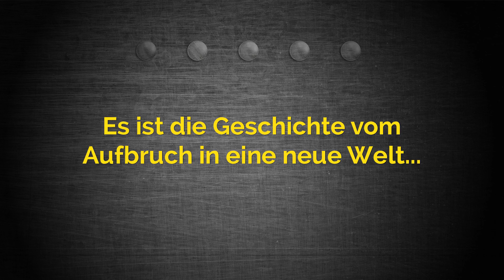Titanic - Das Musical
Die MusicalFactory Groß-Umstadt und der Musicalchor Flame inszenieren gemeinsam Titanic - Das Musical. Es erzählt von der viertägigen Jungfernfahrt der RMS Titanic und den persnlichen Hoffnungen und Träumen der Menschen auf ihrer Reise in die Neue Welt: Amerika. Doch die unbeschwerte Begeisterung von Crew und Passaieren mit an Bord sein zu dürfen wird abrupt unterbrochen, als die Titanic auf die unausweichliche Katastrophe zusteuert.
Über 70 Darsteller und mehr als 30 Musiker im sinfonischem Live-Orchester sorgen für Gänsehaut pur.

Termine:
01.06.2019, 20.00 Uhr Räuschberghalle Alzenau
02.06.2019, 17.00 Uhr Räuschberghalle Alzenau

18.08.19, 18.00 Uhr Marktplatz Groß-Umstadt

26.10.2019, 14.00 Uhr Kulturhalle Münster
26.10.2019, 20.00 Uhr Kulturhalle Münster
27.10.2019, 17.00 Uhr Kulturhalle Münster